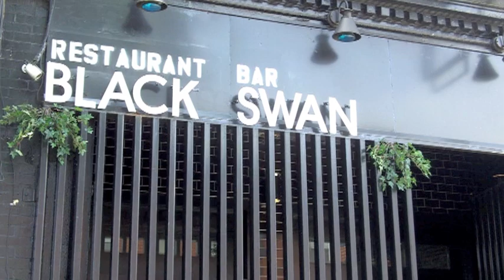Riding Shotgun: Anise & the MINI Cooper Countryman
Simply Rides does a ride-along with Brooklyn-based singer, songwriter, and model Anise in the 4-door MINI Cooper Countryman to one of her favorite Brooklyn restaurants.